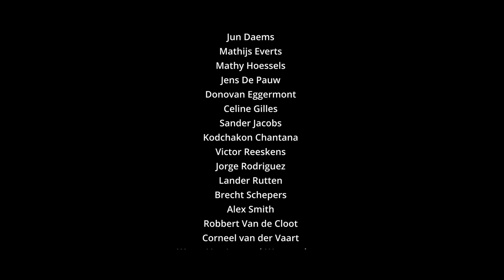Percussie Ensemble o.l.v. Koen Wilmaers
Koninklijk Conservatorium Antwerpen

Concert 11 Maart 2021 - Witte Zaal

Programma:

Firefly - Nathan Daughtrey 9’
Warp - Dwayne Rice 13’
Deus Ex Machina - Daniel Montoya Jr. 7’
Norsskens Dans - Jacob Remington 12’

percussie:
Pieter Bernaert,
Jun Daems,
Mathijs Everts,
Mathy Hoessels,
Jens De Pauw
, Donovan Eggermont,
Celine Gilles,
Sander Jacobs
, Kodchakon Chantana
, Victor Reeskens,
Jorge Rodriguez,
Lander Rutten
, Brecht Schepers
, Alex Smith
, Robbert Van de Cloot,
Corneel van der Vaart
, Warre Van Lommel-Wuestenberg
, Pieter Vincken

viool (Warp)
Juan Carlos González Cabrera